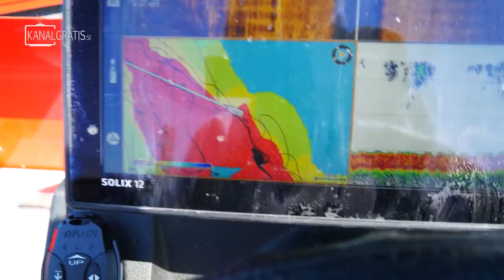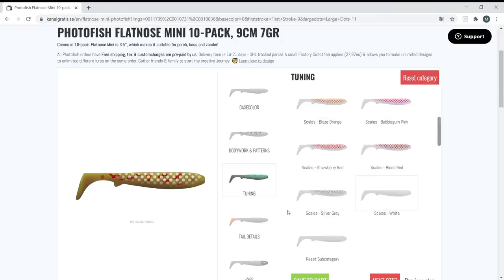A Beginners Guide to Pike Fishing in Summer (Very Easy)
In this episode Mille invites on of our viewers, Felix, 10 years old, to show you how easy it is to catch a pike in the summer. It it surprisingly easy, all you have to do is to grab your rod and get out on the water. If you dont have a good beginners fishing rod, we just got a few awesome combos from Abu Garcia.